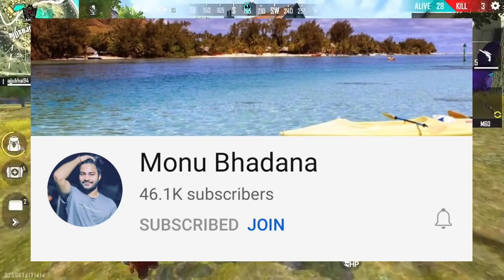Total Gaming Confirm Vasiyo left TG eSports | Two Side Gamer Disappointed | Total Gaming Exposed ?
News Source:-

News Credit:-